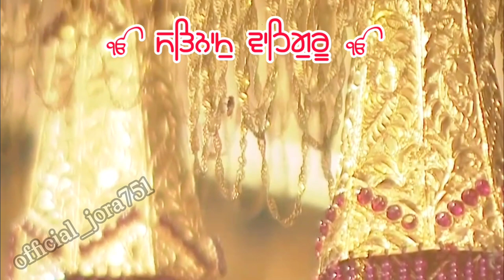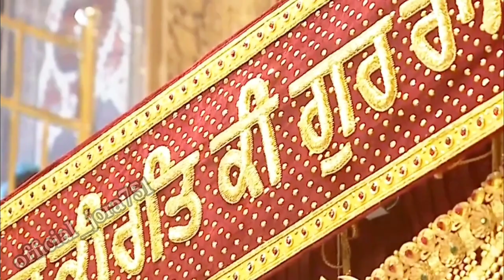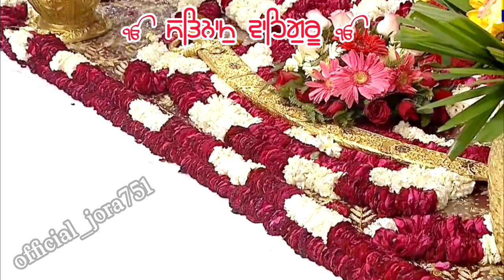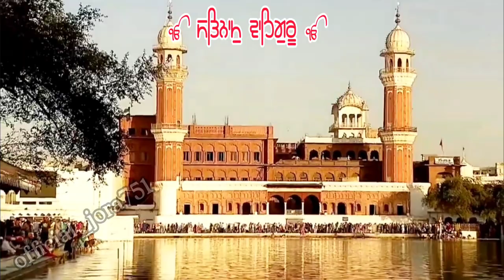ਸਬਦ ਗੁਰਬਾਣੀ Jagat Guru Gur Nanak Deyu - SHABAD GURBANI ਜਗਤ ਗੁਰੂ ਗੁਰ ਨਾਨਕ ਦੇਉ